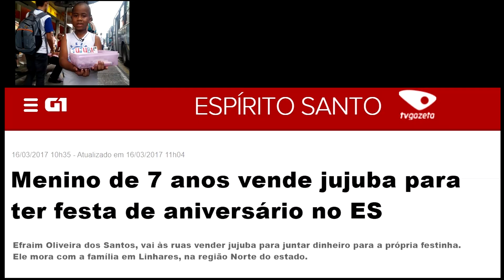Garotinho Vendedor de Jujuba - BANDA Gaúcho Marques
BR - CONTEÚDO LIBERADO PARA TODOS OS PÚBLICOS.
ES - CONTENIDO LIMITADO PARA TODOS LOS PÚBLICOS.
USA - LIMITED CONTENT FOR ALL AUDIENCES.

Todo dia, lá no farol.
Um garotinho com um grande sonho.
Vendendo jujuba, ele faz seu papel.
Com um sorriso que ilumina o céu.

 Um Vendedor de jujuba, adoçando sua vida!

 Cada doce é um sonho que ele compartilha.
Jujuba é doce, jujuba é alegria.
Garotinho no farol, ser feliz é sua trilha.

 Ele sabe que um dia vai crescer.
Ser um grande empresário, ele vencerá.
Mas por agora, ele é feliz assim.
Vendendo jujubas e fazendo o bem.

 E no futuro, ele vai lembrar.
Dos tempos simples, do seu lugar
Cada jujuba que ele vendeu.
Foi um passo a mais no sonho seu.

 Grande empresário do futuro.
O garotinho no farol nunca perde o rumo.
Com um sorriso, ele segue a lutar.
Porque ser feliz é saber sonhar.